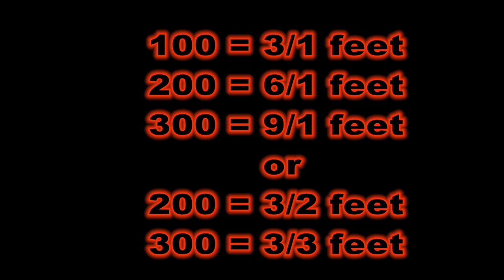बट्टाईको चल्लालाई ब्रूडिङ खोर बनाउने सजिलो तरिका | Quail Brooder-Quail farming in Nepal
बट्टाईको चल्लालाई ब्रूडिङ खोर बनाउने सजिलो तरिका यो Video मा पुरा हेनुहोला । TechnicalHose Quail Brooder Quail Birds